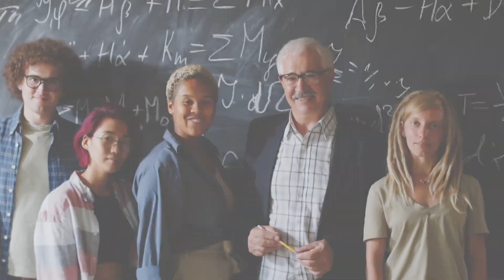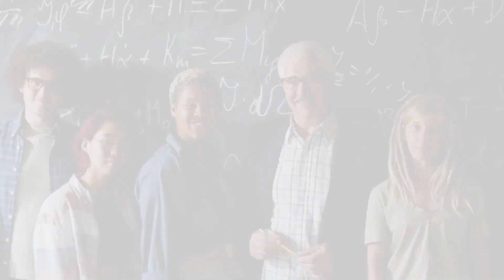Is your church hosting a Bless Our Schools Sunday?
Is your church hosting a Bless Our Schools Sunday? Launched by Moms in Prayer, BOSS is a day to pray for students, educators, and schools.

⛪ Invite your church to participate in Bless Our Schools Sunday.
📆 Choose a Sunday near the start of the school year.
🙏 Pray for students, educators, and schools in your community.